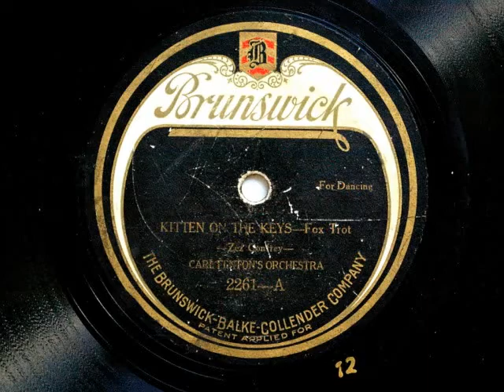Zez Confrey: Kitten on the Keys - 1922 - Carl Fenton's Orchestra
my first shy trial :

a Zez Confrey classic in a most early dance orchestra adaption:
Carl Fenton's Orchestra with anonymos piano and players on Brunswick 'For Dancing'

# 2261 A - recorded 1922 (mechanical)
Yes, that track is fairly ruined - the tune is too good to leave it unplayed for a longer time.

My electrical player is one and a half decades younger than the record: a german GRAWOR from Berlin and not in original state, though the pick up is a magnetic DUAL, both around 1939 and fresh oiled.
I do not like mechanic grammos.
Pls excuse :)